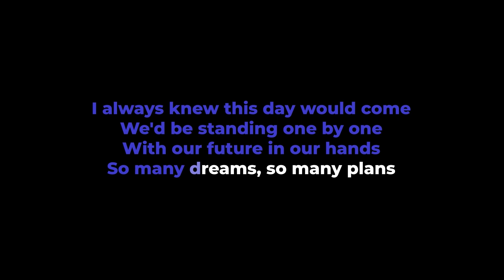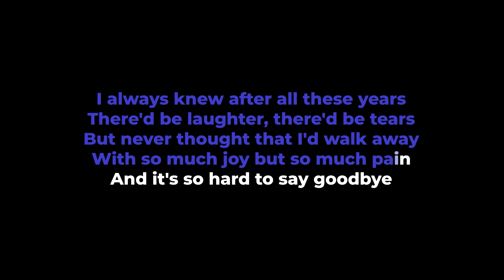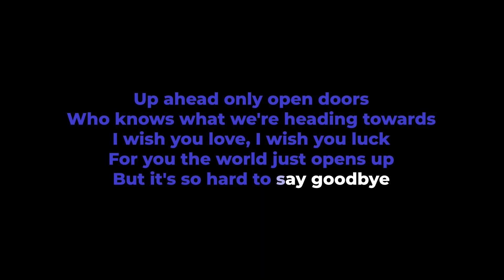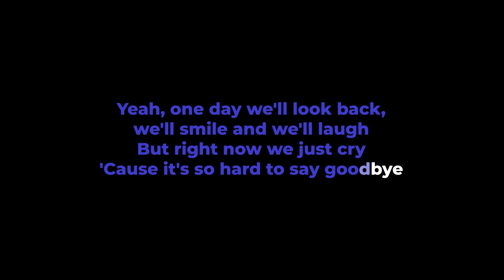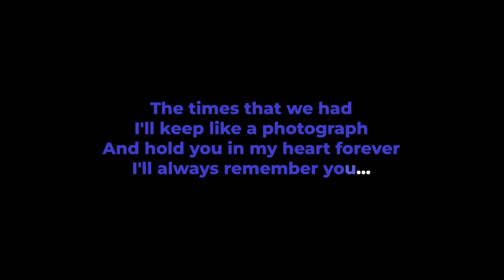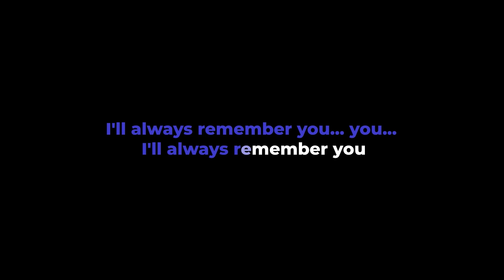Miley Cyrus - I'll always remember you Karaoke LOWER KEY Slowed Acoustic Piano Instrumental Cover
Miley Cyrus - I'll always remember you Slowed Emotional Instrumental Acoustic Piano Cover Lyrics On Screen MALE KEY [LOWER KEY]